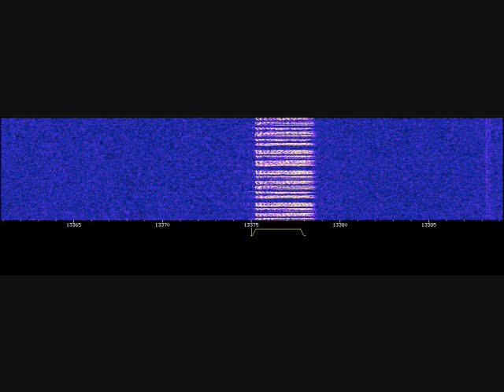E11a Full Message At 1400z On 3/29/14